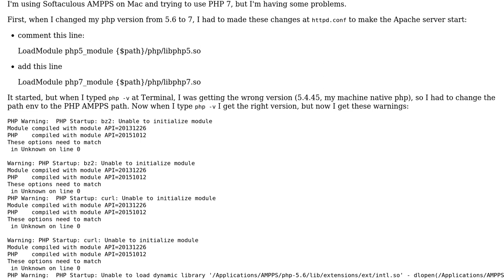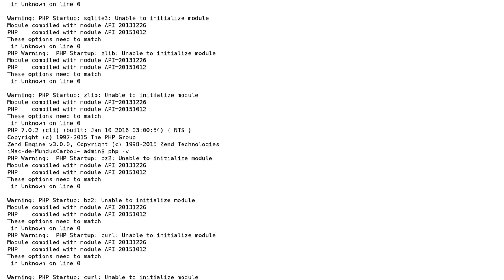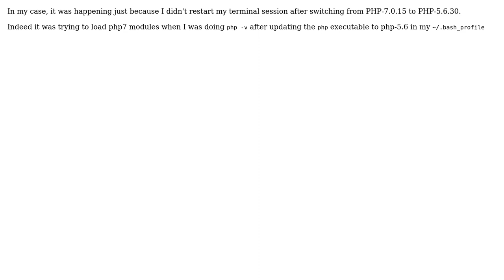PHP 7 on MAC extension problems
With thanks & praise to God, and with thanks to the many people who have made this project possible! | Content (except music & images) licensed under CC BY-SA | Music | Images & others | With thanks to user Joao Paulo user Diwaker Tripathi and the Stack Exchange Network Trademarks are property of their respective owners. You are responsible for your own actions.